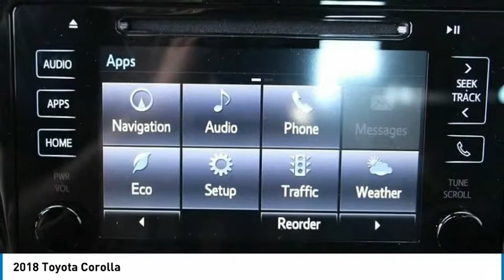2018 Toyota Corolla Elk Grove Toyota 118377